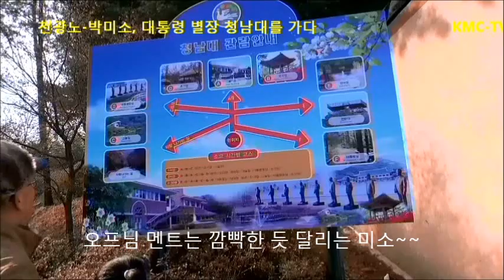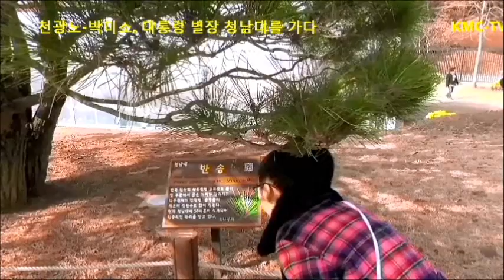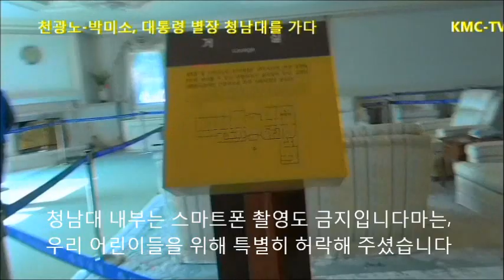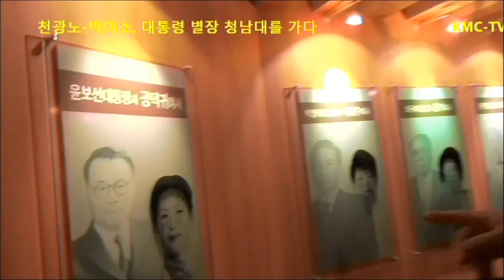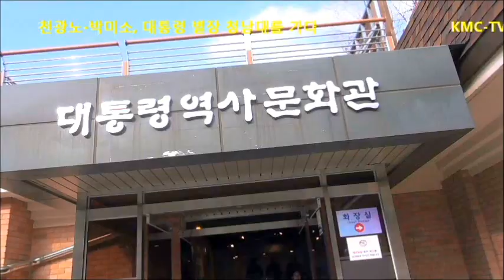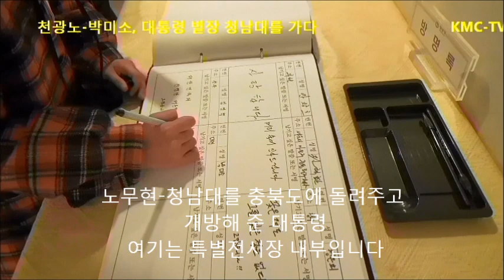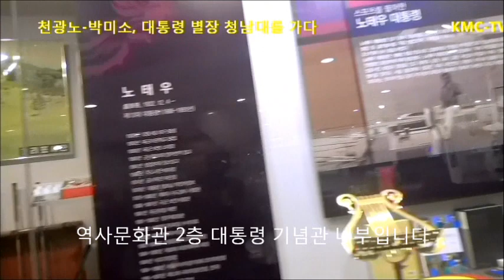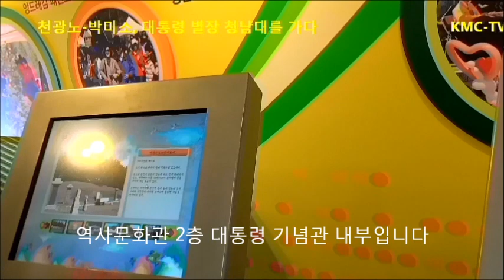청남대에가다...KMC-TV 천광노-박미소, 재외 한인2세 어린이 대상 '한국보여주기' 대통령 별장 청남대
미소는 툭하면 박근혜 대통령님 소리를 자주합니다. 어쩌면 가장 부러운 사람이고 존경하는 분인가 봐요.

지난번 경복궁에 가서 향원정에서는 저쪽이 청와대라 하니까 나도 가보고 싶다는 말도 했습니다. 청와대는(지금 개방하지 않아) 못 간다만 하고, 그 대신 언제 청남대를 한번 가야겠다 생각하고 오늘은 청남대를 찾았습니다. 물론 사전에 연락을 하고 내부도 촬영하게 해 달라하여 승낙을 받고 갔습니다.

그런데 또 미소 아빠가 시간이 빠듯하여 빠드린 곳이 있습니다. 대통령 입상이 선곳, 초가집, 골프장, 전망대... 아쉽지만 대신 청남대 내부까지 촬영하는 행운을 받았습니다. 함께 둘러보시고 대통령님들의 체취를 느끼며 아름다운 미래의 꿈을 키우시기 바랍니다.

천광노-박미소

작가 천광노 프로필

저서 :
-장편역사다큐소설 민족의스승 '月南 李商在'-전5권
-기독교찬양학-현백석대신학과교재
-한국정신문화연구시리즈 전4권
 생각학 콘체르토-대화학 콘체르토-품위학 콘체르토-부부학 콘체르토
-한국정신문화인성연구통론 전6권
 인성학이야기-정체학이야기-스승학이야기-학문학이야기-
 스승과제자이야기-여성학이야기
-敬歎讚詩-전5권
-잃어버린 세월-전5권
-江華旅記-전2권
-逆說사랑학개론
-중학생대상신문활용-NIE논술교재 전4권

만일,
저희 한국보여주기 프로젝트를 희망하는 정부 관계부서나 해당 기관이 있으면 연락주시기바랍니다. 부족하지만 열심히 잘 해 보겠습니다.